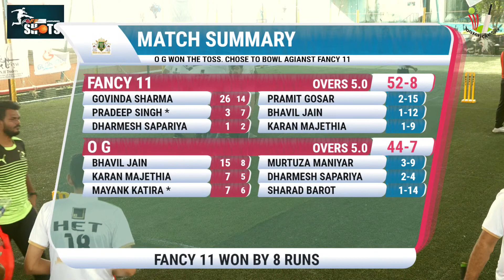FANCY XI VS O.G ( DAY-3 ) Mulund Royal Premier League 2021 .